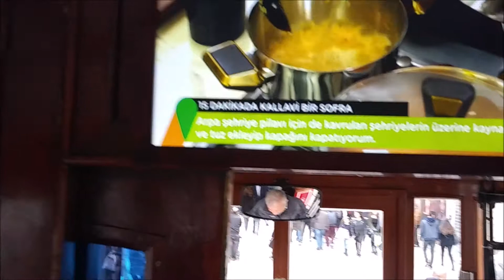Taksim Nostalgic Tramway - Galatasaray Tram, Istanbul - Turkey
Galatasaray Tram is a heritage trams in Istanbul, Turkey situated in Taksin Square and is part of the efforts to preserve rail transit heritage. In addition to preserving street-running rail vehicles, heritage streetcar operations can include upkeep of historic rail infrastructure. Working heritage streetcars are closely related to the growing global heritage railway movement and form a part of the living history of rail transport.